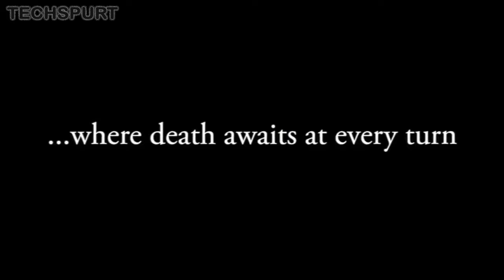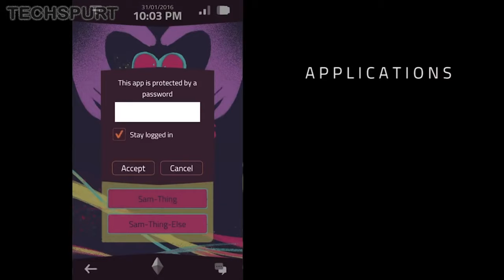Best Nintendo Switch Adventure Games (2020)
My review round-up of the top 10 best Nintendo Switch adventure games as we hit 2020, from point-and-click classics to puzzle-filled brain-teasers that'll really test your powers of logic and deduction. If you're a fan of this genre, the Switch really is the greatest console right now. It's stacked with games old and new, many of which boast incredible story telling, memorable characters and proper adventuring.

Titles include reviews of the following:

Thimbleweed Park
Nairi: Tower of Shirin
Shadowgate
Deponia series
Talos Principle
The Room series (and House of Da Vinci)
Layton's Mystery Journey
Phoenix Wright Trilogy

With a special shout out to Luigi's Mansion 3 and Zelda: Link's Awakening, even though they're action-based rather than story-based.

Also, while I didn't quite fit them into my list of the best Nintendo Switch adventure and puzzle games for 2020, the following titles are also recommended for genre fans:

The Shapeshifting Detective
A Normal Lost Phone
Edna & Harvey: Harvey's New Eyes
The Last Door
Agent A

Did I miss out your own favourite Switch games? Let me know your personal picks in the comments below.